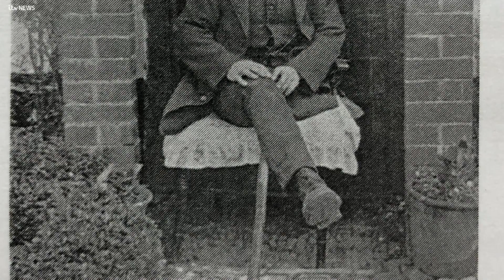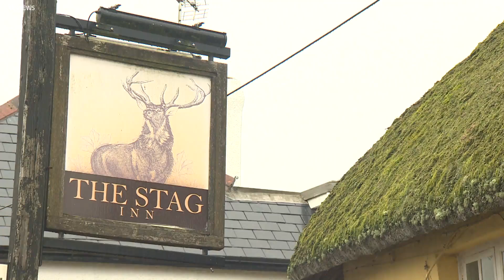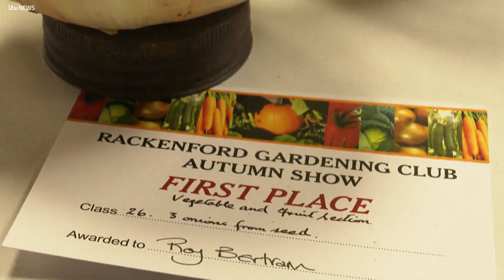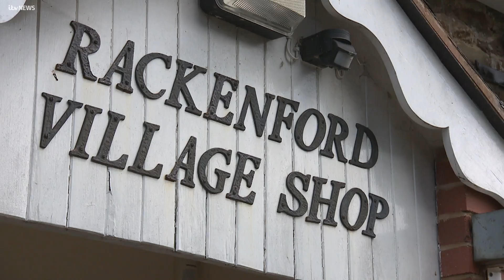Tales of Rackenford: An ITV West Country Special | ITV News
For the past few months, ITV West Country cameras have been visiting the village of Rackenford in Devon.

Here's the full series telling the stories of the people who live there and finding out what makes a rural West Country village tick.